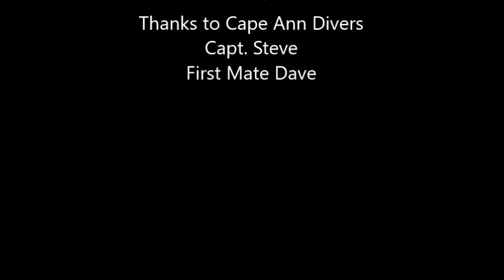Isle of Shoals 7/15/16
Diving with the Seals and Lobsters at the Isle of Shoals